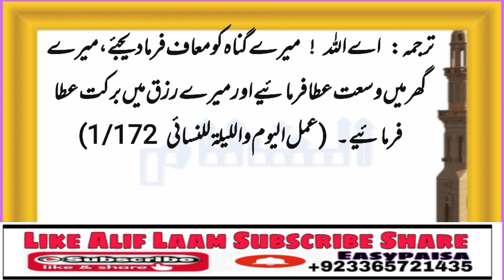Wuzu Ki Dua || Dua During Ablution|| Wazu Ke Darmiyan Ki Dua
ay allah meray gunah maaf farma dain meray ghar mai wasat ata farma oor meray rizq mai barkat ata farma.